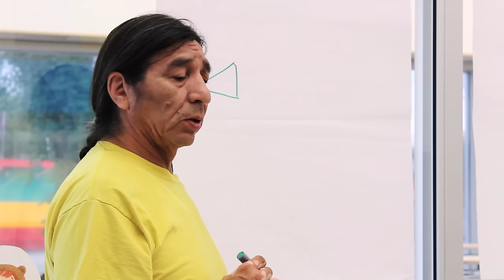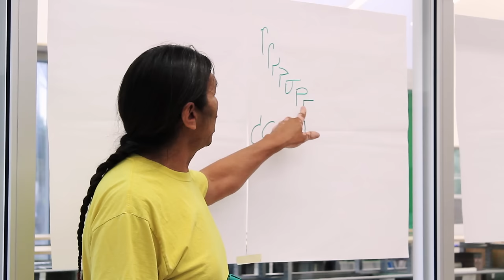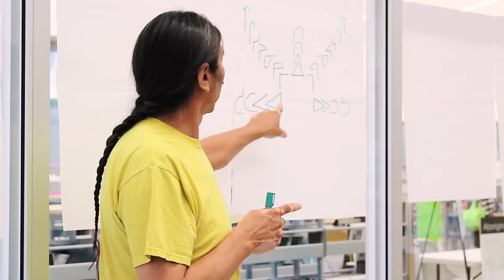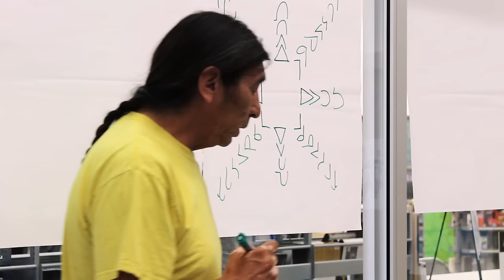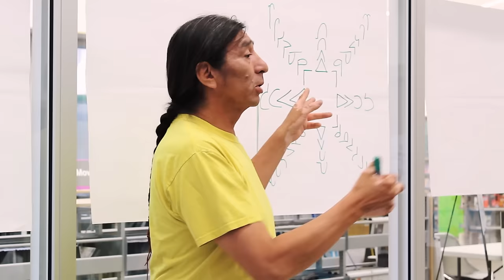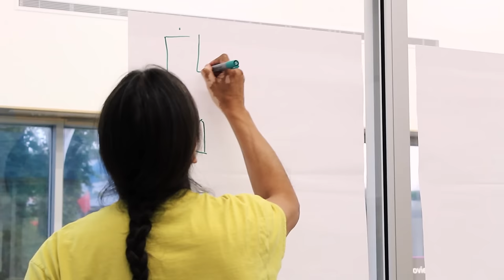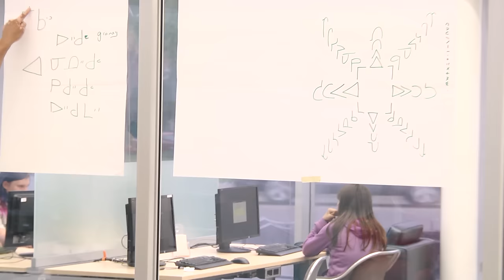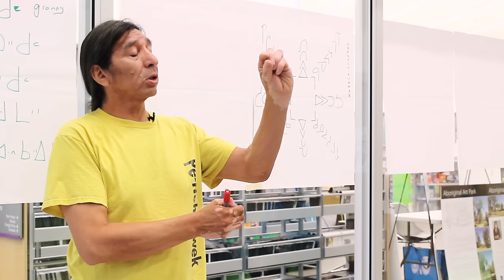History of the Cree Language Part 1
Reuben Quinn
July 21, 2015
Hosted By: The Amiskwaciy History Series